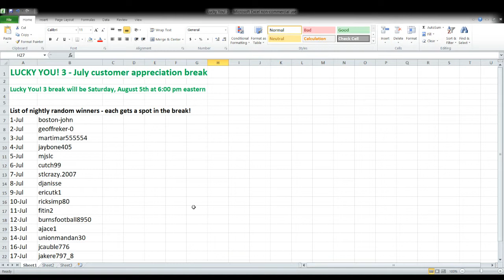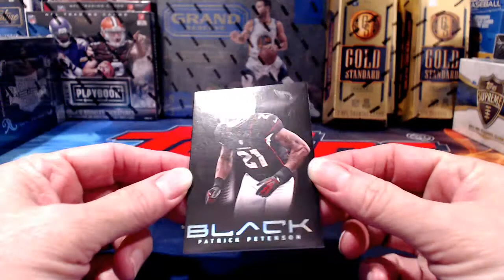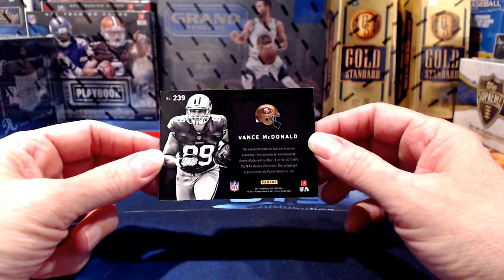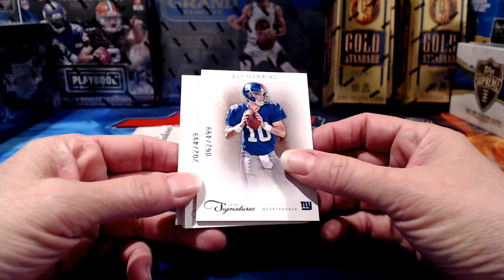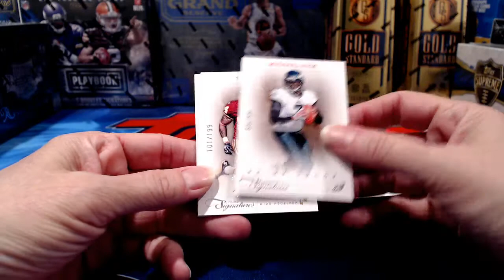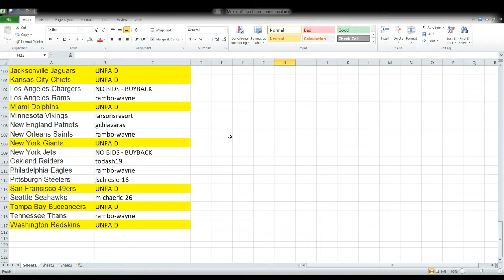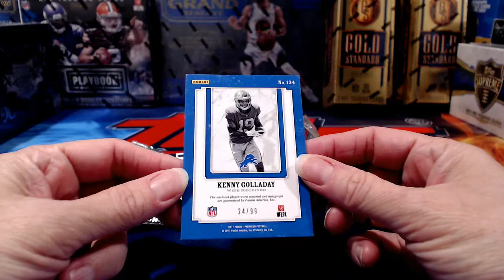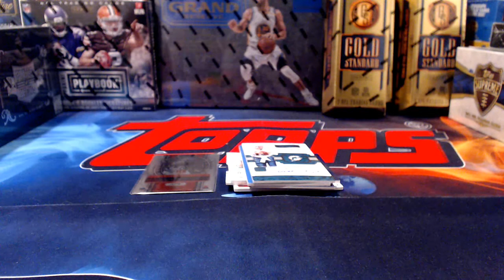ebay 7-19-17: Football Breaks with 1/1 hit! - 2013 Black; 2011 Prime Signatures & 2017 Pantheon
ebay auctions that ended 7-19-17 - Football Breaks:  1x 2013 panini black football break #10; 5x 2011 panini prime signatures football break #25; 1x 2017 Panini Pantheon Football break #1